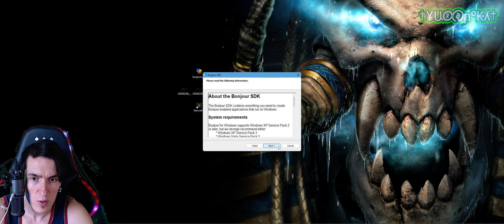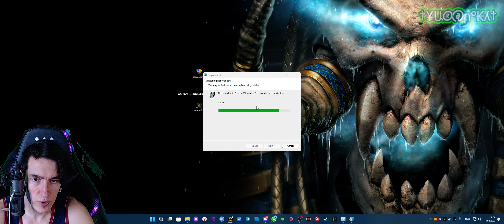Ошибка в Warcraft 3 - Для полнофункциональной игры по локальной сети требуется служба Bonjour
Ссылка на "Bonjour SDK"(Только для 64x БИТА):
P.S. ФАЙЛ ПРОВЕРЕН НА VirusTotal, ВИРУСОВ НЕТ, ОФИЦИАЛЬНЫЙ ПРОИЗВОДИТЕЛЬ Apple Inc, если не доверяете, то просьба ИСКАТЬ САМОСТОЯТЕЛЬНО!
Ошибка в Warcraft 3: Frozen Throne\Reign of Chaos - "Для полнофункциональной игры по локальной сети требуется служба Bonjour: Запустить её?" Как исправить данную ошибку
00:00 - Не работает "Локальная сеть"
00:15 - Как выглядит ошибка "Требуется служба Bonjour"
00:30 - Причём здесь Apple?!
01:00 - Как УСТАНОВИТЬ "Bonjour SDK"
02:45 - Можете проверить, ошибка должна пропасть